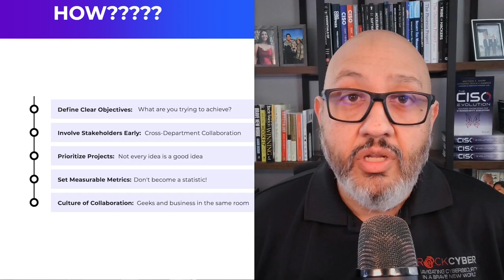5 Genius Ways to Align Your AI Strategy with Business Goals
Hey everyone, Rock here—welcome back! 🎉 After a bit of a break, I'm excited to kick off this series again. Today, we're diving into a topic that's absolutely crucial for any business looking to leverage AI effectively: aligning your AI projects with your business objectives.

Did you know that Gartner reports 80-85% of AI projects fail? 😱 Wondering why? It all boils down to misalignment with business goals. AI initiatives can become costly experiments rather than value drivers without clear alignment.

In this video, we'll explore:

- **Defining clear business objectives**: You can't "AI all the things" and expect success. Start with well-defined goals like cost reduction, revenue growth, or improved customer satisfaction.
- **Involving stakeholders early**: Engage different departments to identify pain points and opportunities where AI can add real value.
- **Prioritizing impactful projects**: Not every AI idea is feasible. Focus on projects that align with strategic goals and offer the highest impact.
- **Setting measurable metrics**: Establish KPIs early to track success and avoid becoming another statistic.
- **Fostering a culture of collaboration**: Encourage teamwork between data scientists and business units to ensure practical and relevant AI solutions.

We'll also look at real-world examples from industry leaders like Amazon and Netflix, who have successfully aligned their AI strategies to boost efficiency, enhance customer experiences, and drive sustainable growth.

🔥 **Don't miss out on transforming your AI initiatives from costly experiments into powerful tools for growth!**

Check out the full blog post linked in the comments below. I'd love to hear how your organization is using AI to drive success—drop a comment and let's keep the conversation going!

*_____________/Follow US\_____________*